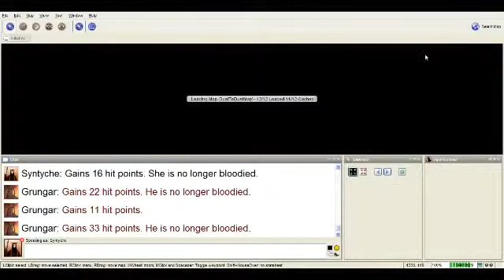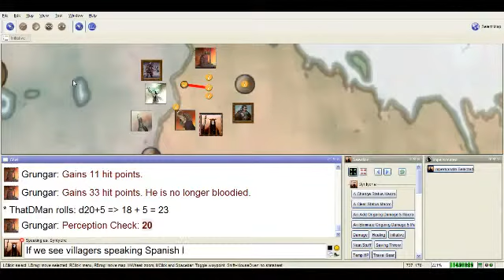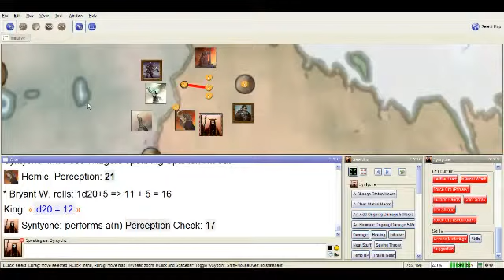Dust to Dust Session 11 Part 2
We resume after the harrowing Peryton encounter and continue on our way.  Note that a half hour of the session is lost due to a failure to retrieve video - we will resume at the gates of the chapel we have been traveling toward, mid-conversation.